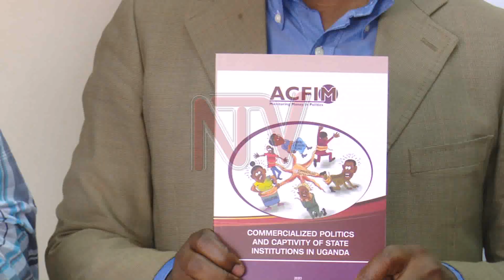SSENTE MU KALULU: Waliwo abagamba ziwambye ebitongole bya gavumenti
Ekitongole ky’obwannakyewa ekirondoola ensasaanya y’ensimbi mu by’obufuzi kifulumizza alipoota nga eraga nga ebimu ku bitongole bya gavumenti bwebiri mu buwambe eri abantu abenoonyeza ebyabwe .u8232 Alliance for Finance Monitoring bebafulumizza alipoota erambika nga ensimbi ezisasanyizibwa bwezononye ebyobufuzi bye ggwanga.